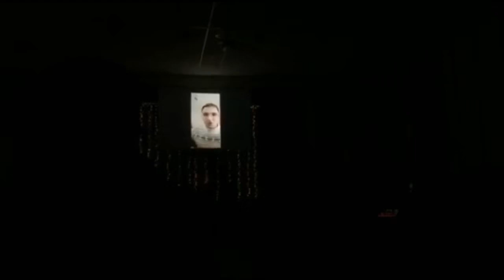3 skirtingu mokyklu reakcijos i Jiems sukurtus mano sveikinimus! Subscribe for more videos❗️